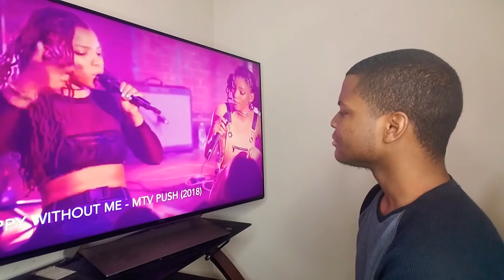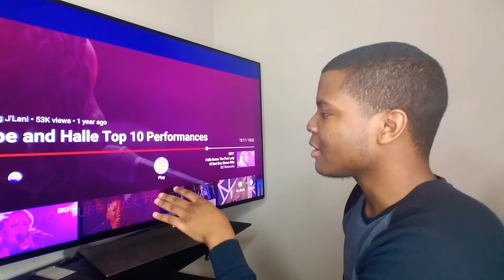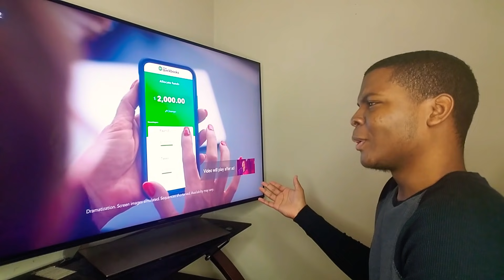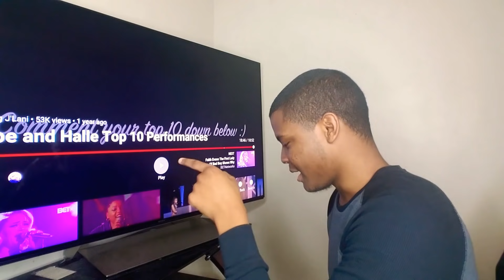Chloe x Halle - Top 10 Performances (REACTION)